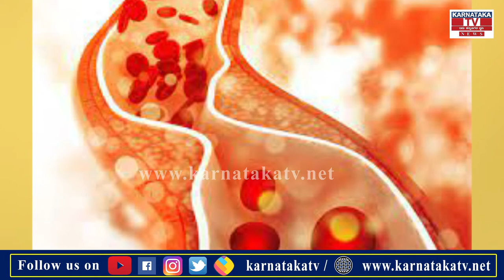Health Tips : ಬೆಲದ ಹಣ್ಣಿನ ಜೂಸ್ ಕುಡಿಯುವುದರಿಂದ ಆರೋಗ್ಯಕಾಗುವ ಲಾಭಗಳೇನು..? | Karnataka News